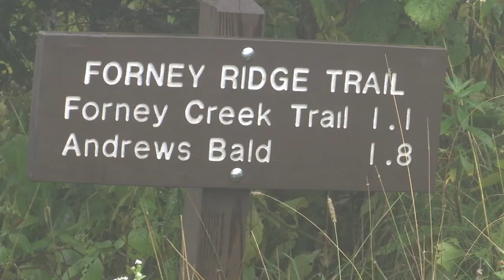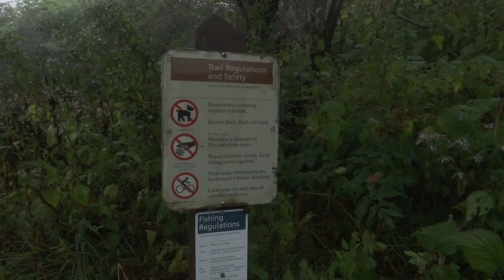Search underway for missing woman near Clingmans Dome